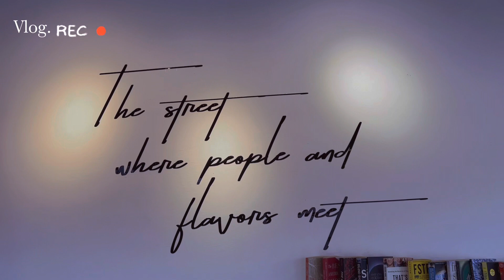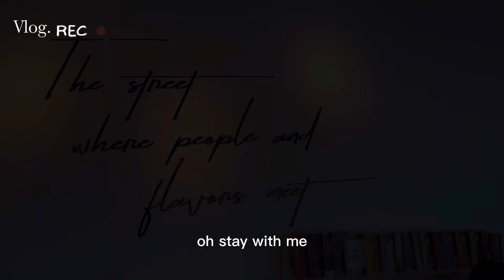Lamiang BUKO PIE sa Davao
-My Go Pro Hero 9

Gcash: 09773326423